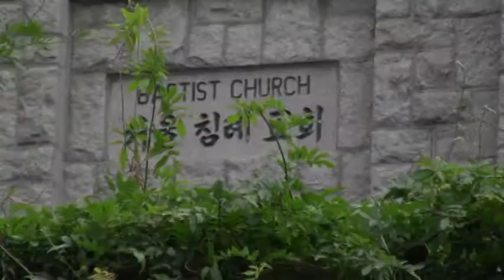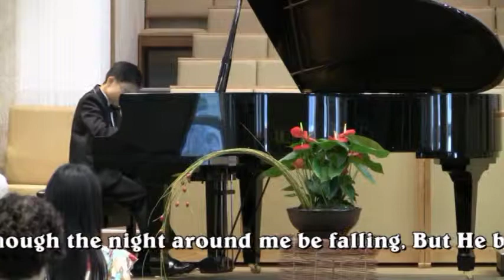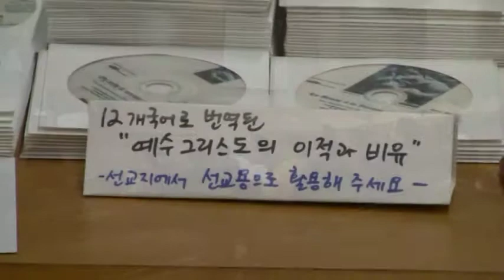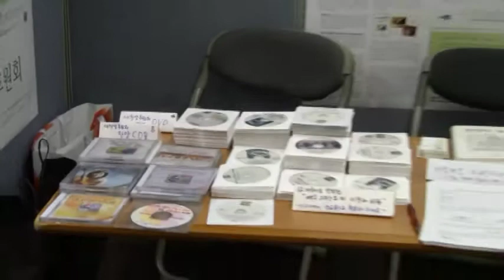2012 4/14 New Praise Festival in Korea (Summary)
The Summary of the 4/14 New Praise Festival in Korea in 2012

8/25 Competition (Win Art Hall)
8/31 Master Class (Seoul Holy Mountain Church)
9/2   Praise Worship Service (Seoul Memorial Baptist Church)
9/9   Second Praise Worship Service (Seoul Holy Mountain Church)
9/19 The Inaugural Assembly of New Praise Support Society (Sai Dental Clinic)
9/30 Performance and Sermon (Yohan Seoul Church)
10/3 Performance and Presentatiion at Dental Mission Conference (Seoul Trinity Center)
10/4 The second meeting of New Praise Support Society